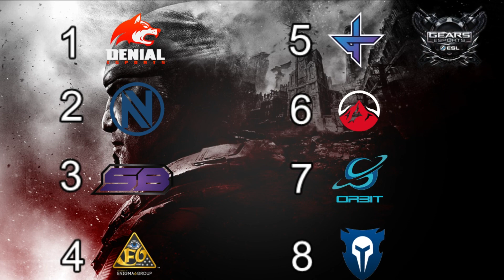ESL Gears of War Pro League Power Rankings (Going Into Week 4)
Warning: These are just my thoughts and opinions about what I think of the teams/players talked about in the video. I hope no one takes anything personal.